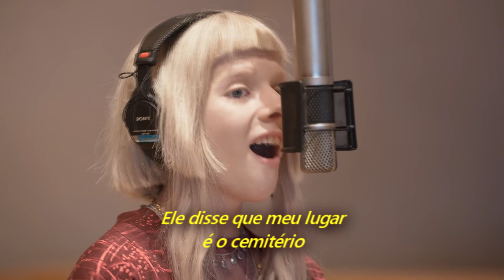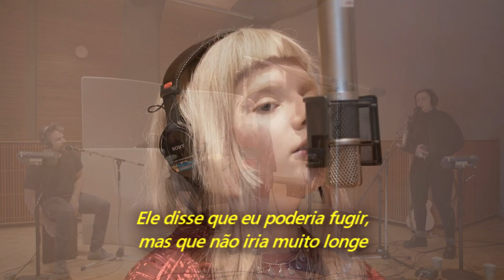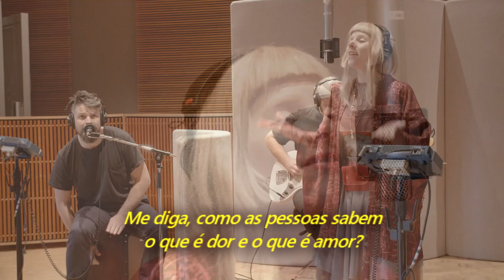AURORA - Churchyard (Legendado em Português)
Gravado ao vivo no The Current Studio, St. Paul, MN, EUA, no dia 28 de fevereiro de 2019.
Álbum: Infections Of A Different King (Step I)